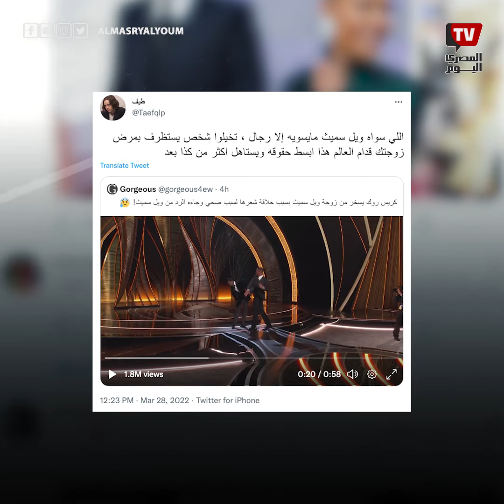صدمة بعد الضحك.. صفعة ويل سميث لمقدم الحفل تفاجئ الحضور في حفل الأوسكار